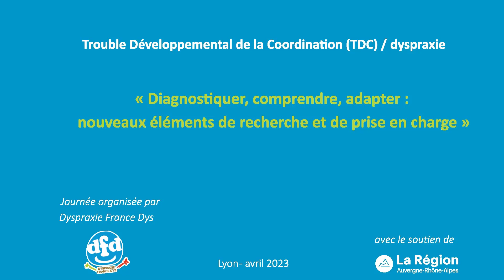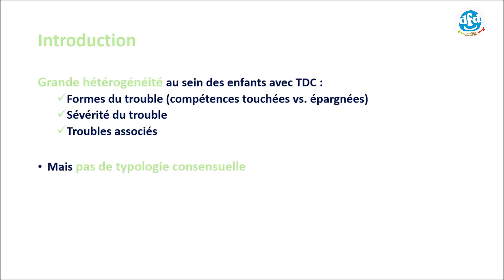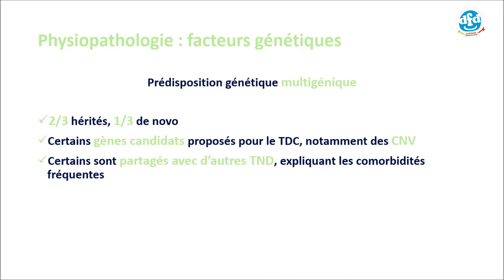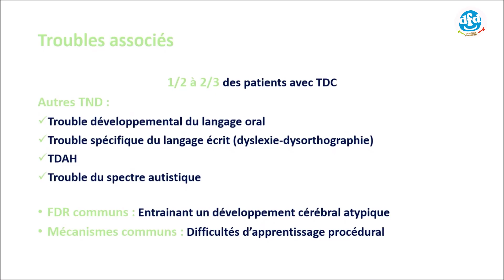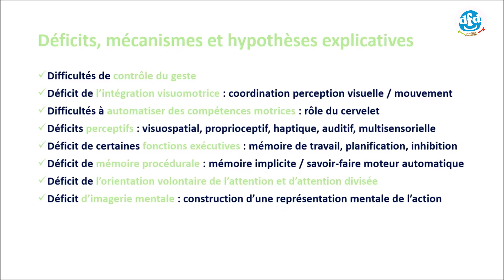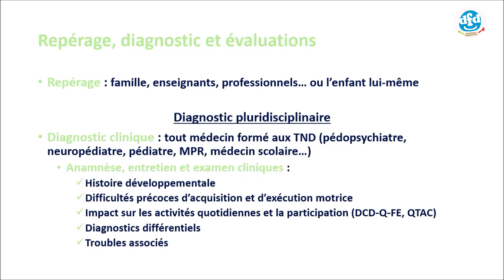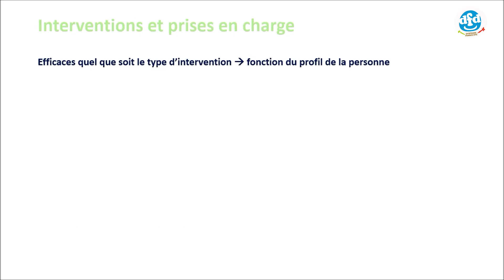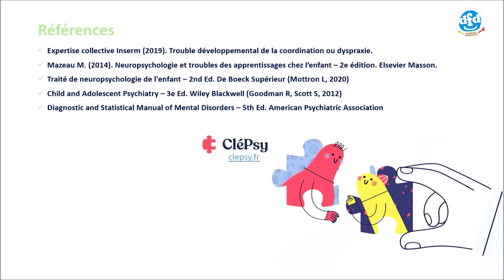Dr Elie Khoury, CRTLA de Robert Debré, le TDC (ou dyspraxie) au sein des TND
Le Dr Elie Khoury, médecin psychiatre à l'Hôpital Robert Debré dans le service du Pr Delorme, responsable du CRTLA, intervient sur la place du TDC (ou dyspraxie) au sein des TND lors de la journée de travail à Lyon « Diagnostiquer, comprendre, adapter : nouveaux éléments de
recherche et de prise en charge ».  - Lyon, avril 2023